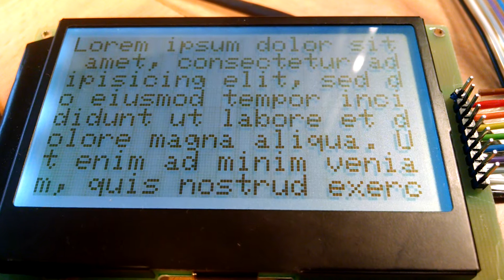Testing ST7565 Vatronics LCD with Adafruit Library